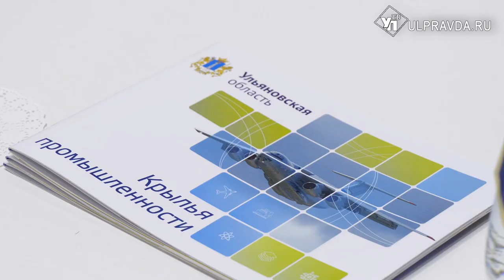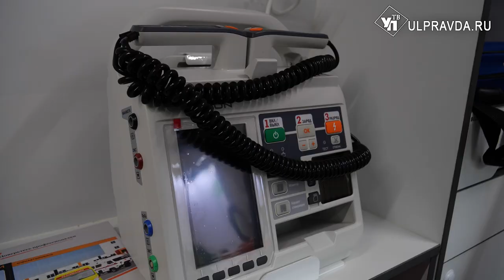Роботы, «Мамонтенок» и уникальная скорая. Ульяновцы представили проекты на Иннопроме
В Екатеринбурге стартовало одно из главных экономических событий страны - промышленная выставка Иннопром. На несколько дней в город съезжаются представители крупных предприятий, бизнесмены, политики. Ульяновскую делегацию возглавил губернатор Алексей Русских.